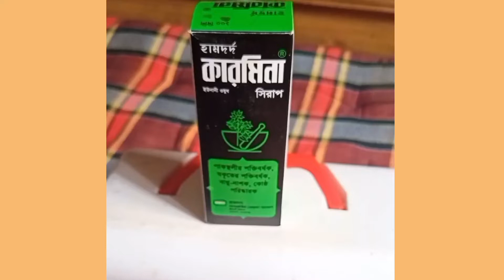Carmina syrup।। কারমিনা সিরাপ। কারমিনা সিরাপের উপকারিতা।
কারমিনা পাকস্থলীর দুর্বলতা, লিভারের দুর্বলতা, হজমের দুর্বলতা, অম্লাধিক্য, পেট ফাঁপা, বায়ুজনিত পেট ব্যথা, অরুচি, চুকা ঢেকুর, বমিভাব ও কোষ্ঠকাঠিন্যের চিকিৎসায় কার্যকরী। কারমিনা হজমের যাবতীয় গোলযোগ ও রোগ ব্যাধি দূর করার কাজে বিশেষভাবে কার্যকরী।